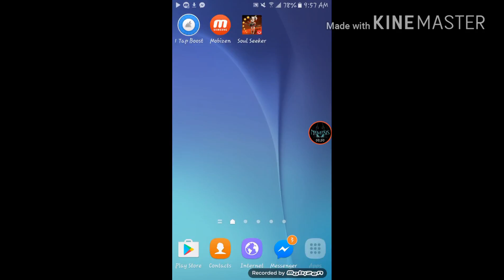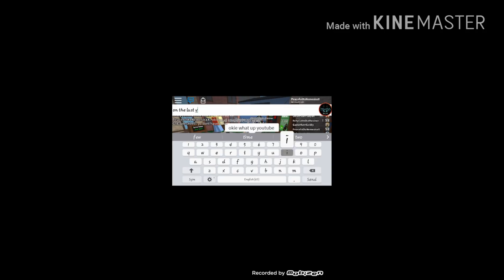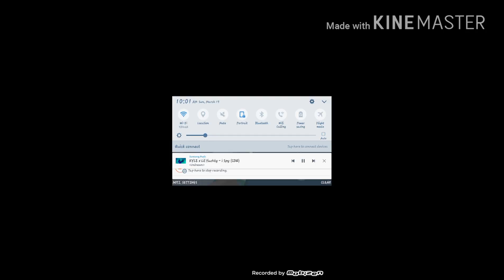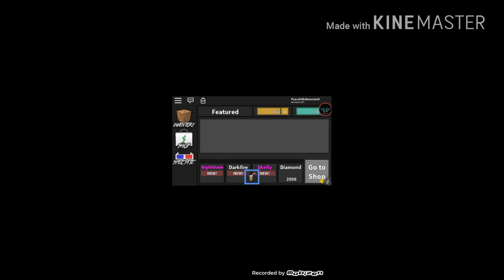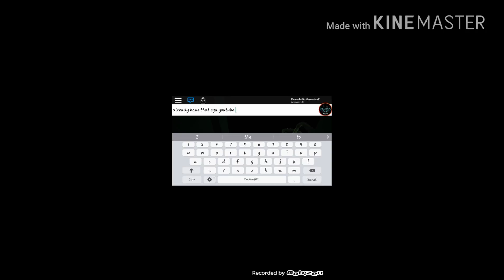Roblox murder mystery 2 gameplay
Mk :3